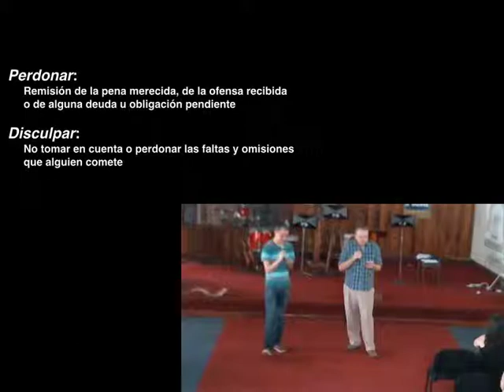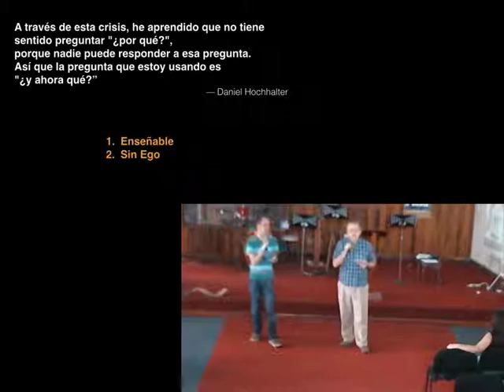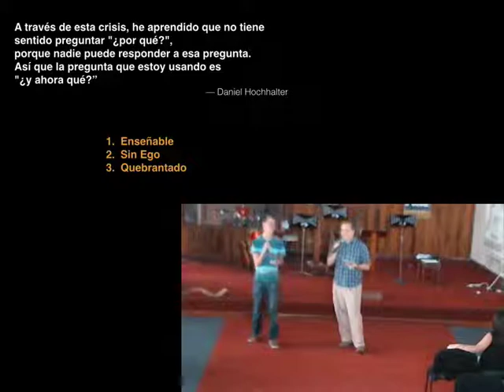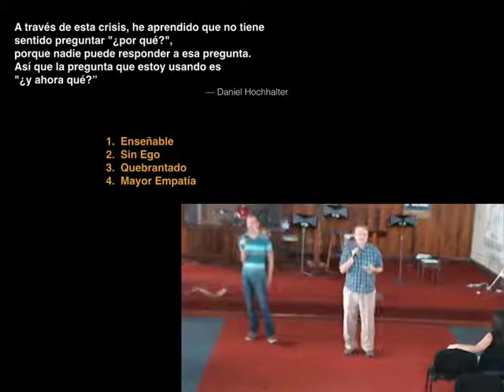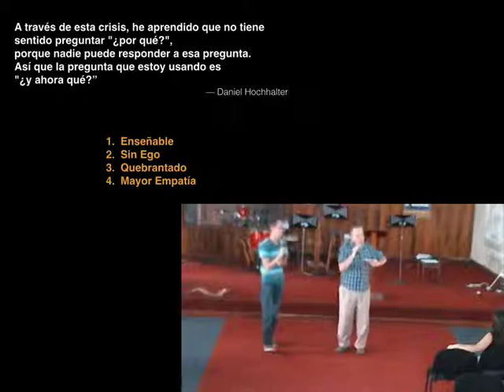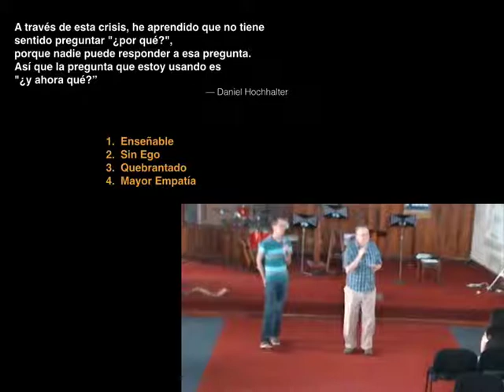¿Debemos Perdonar a Dios?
n los últimos años ha aparecido la enseñanza de que es bueno “perdonar” a Dios por permitir que cosas malas sucedan en nuestra vida.   Veremos que esto está mal, que no es correcto porque está basado en el concepto errado de que Dios se equivoca.  Dios es soberano y él hace lo que quiere.  Luego veremos el concepto de quejarnos, desahogarnos con Dios como lo hacían los salmistas en los llamados Salmos de Pasión.

Porque todas las cosas proceden de él, y existen por él y para él. ¡A él sea la gloria por siempre! Amén. — Romanos 11:33-36 NVI